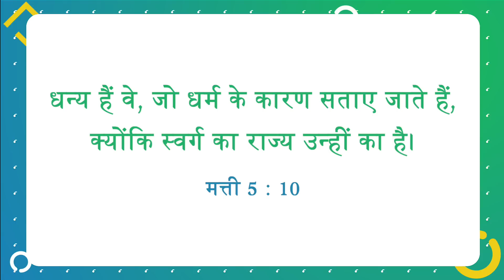यीशु के साथ चलना | भाई मोहन सी. लाज़रस | दिसंबर 18 | Hindi